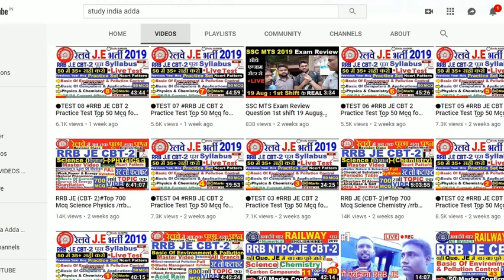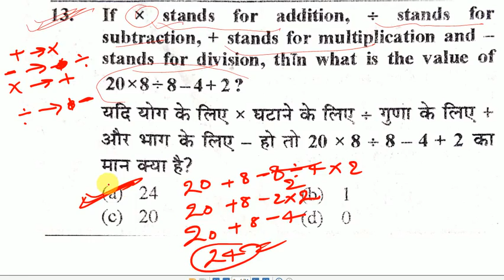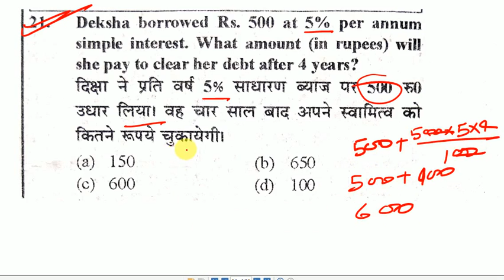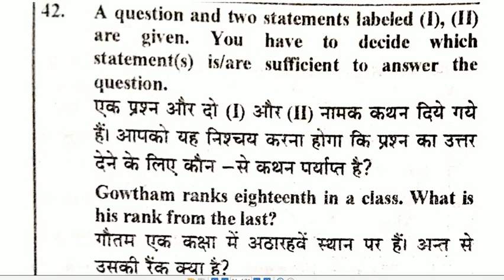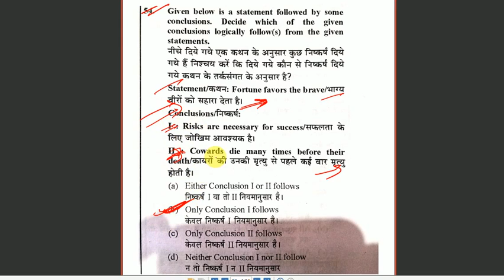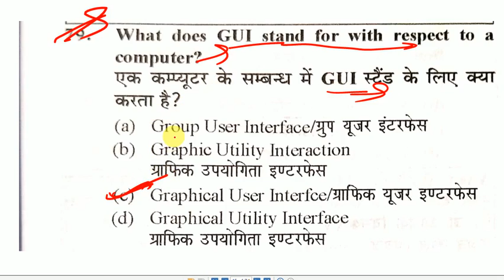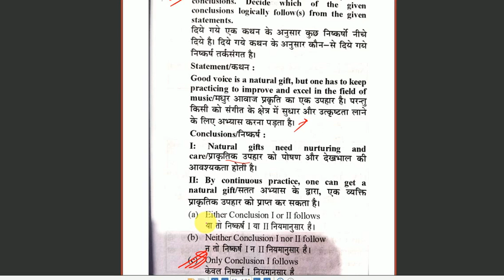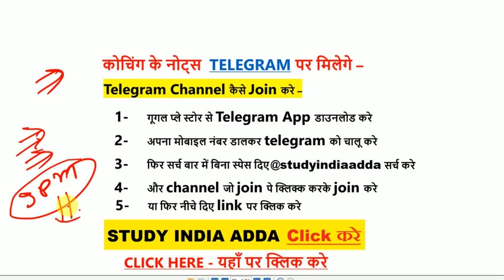🔴TEST-01 RRB NTPC CBT-1 GROUP-D Practice Set Top-100 mcq for crack examसीरियस स्टूडेंट जरूर देखें